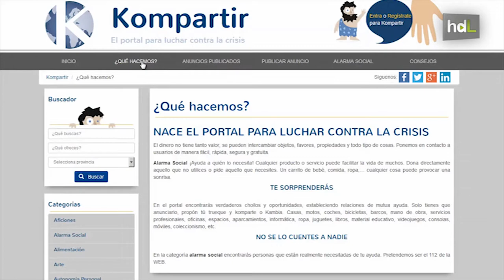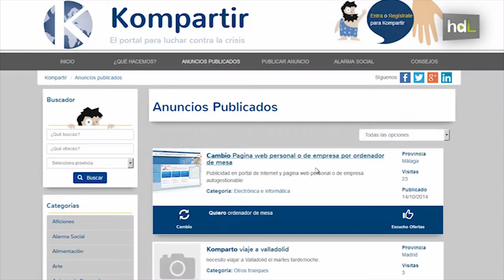HDL Kompartir: solidaridad y emprendimiento se aúnan en una web para intercambiar bienes y servicios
Un dentista que decide realizar una parte de su trabajo de manera altruista para aquellas personas que estén necesitadas. Es un ejemplo de lo que permite Kompartir, un nuevo portal web que pretende luchar contra la crisis a través de la unión de solidaridad y emprendimiento. Creado por jóvenes malagueños, promociona el intercambio de objetos y servicios.